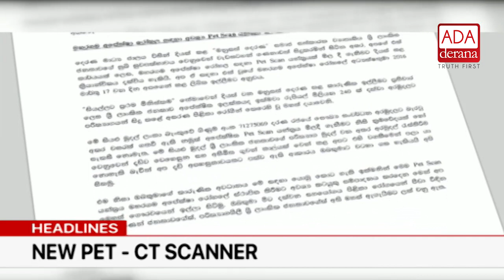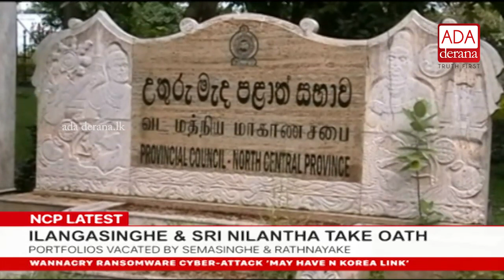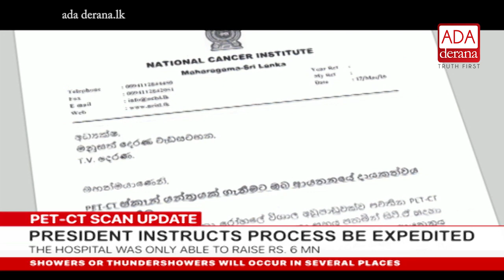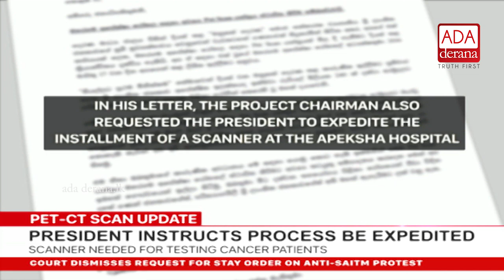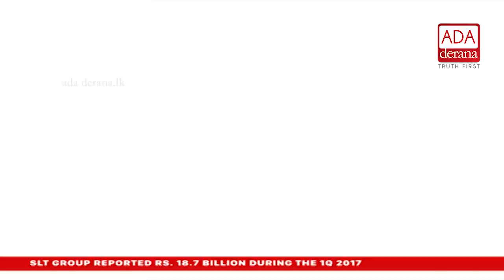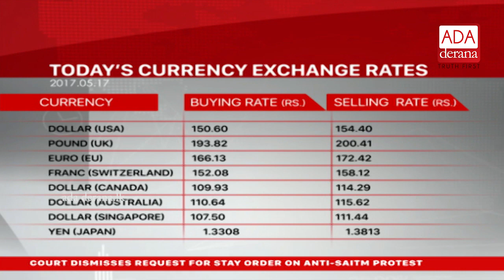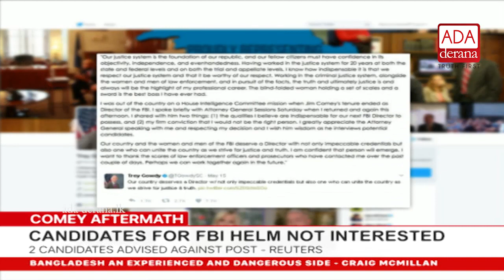Ada Derana English News Bulletin 09.00 pm - 2017.05.17